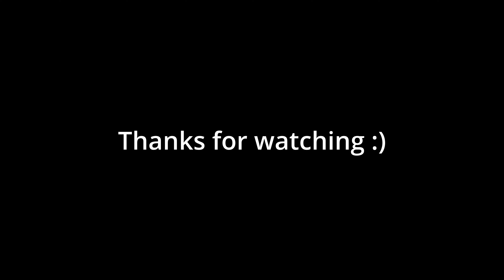Nebraska: Midwestern Heroics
Unofficial solo warrior. Hilarious last minute heroics.